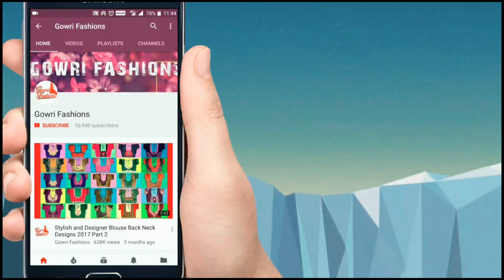Latest Patchwork Blouse Design Cutting and Stitching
Latest Patchwork Blouse Design Cutting and Stitching is another new designer blouse for those who are looking simple model blouse designs. Even beginners can stitch these blouses and can practice this Beautiful Butterfly Back Neck Design cutting and stitching. In upcoming videos we will upload more Latest Blouse Neck Designs, anybody can design themselves model blouses at home.